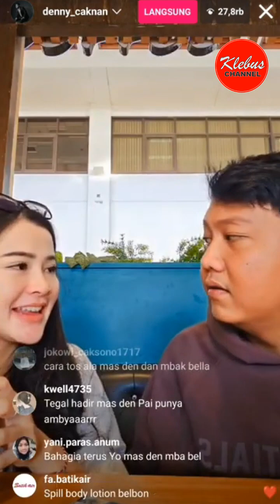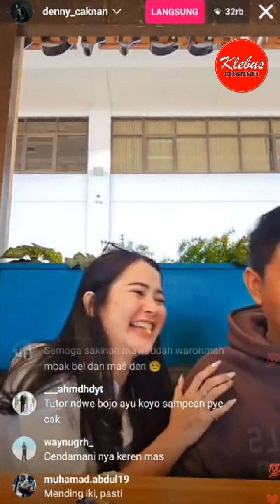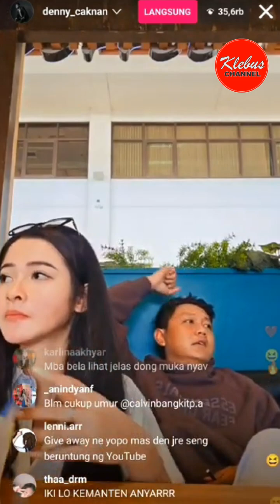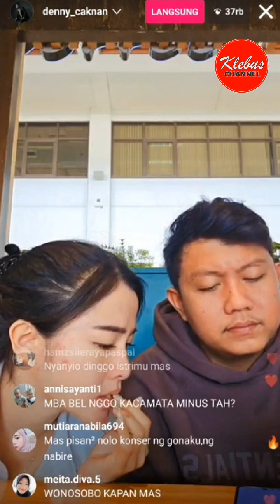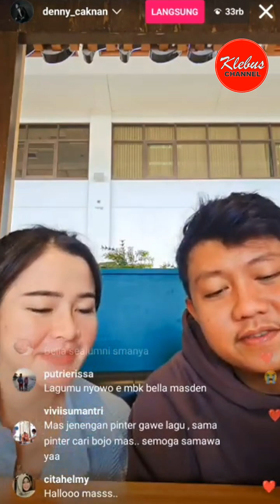Live Denny Caknan Bareng Bella Bonita Setelah Menikah